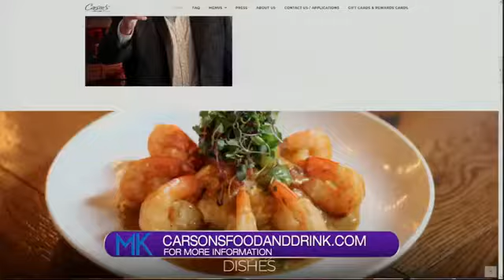National Mac and Cheese day with Carson’s Food & Drink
Sunday is National Mac and Cheese Day, so we asked Carson's Food & Drink to come in to help us celebrate. The restaurant brings Lexington to life by combining Kentucky Proud products with new and exciting recipes.